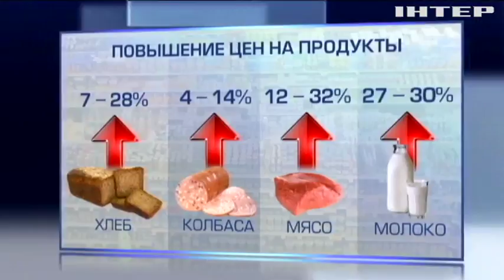Цены на продукты нового урожая взмыли вверх